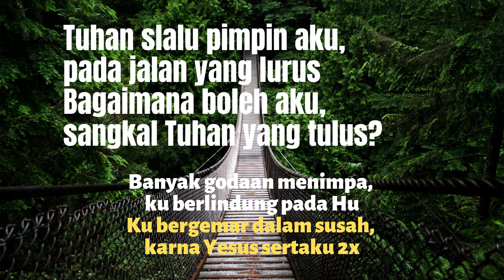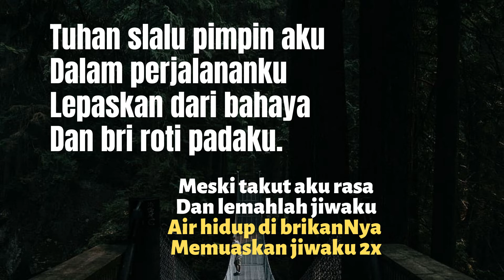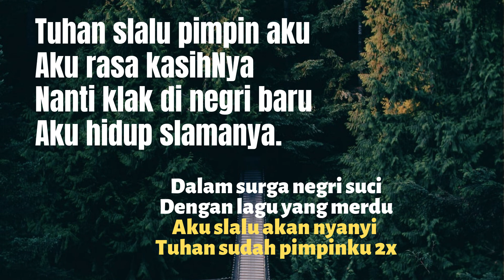𝐓𝐮𝐡𝐚𝐧 𝐒𝐥𝐚𝐥𝐮 𝐏𝐢𝐦𝐩𝐢𝐧 𝐀𝐤𝐮 - 𝓛𝓪𝓰𝓾 𝓢𝓲𝓸𝓷 17 | Ｉｎｓｔｒｕｍｅｎ